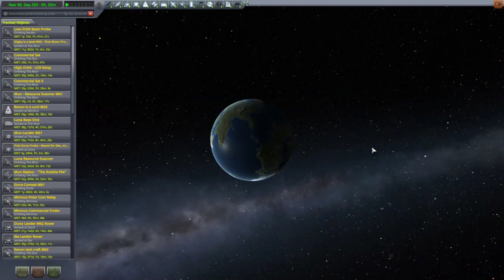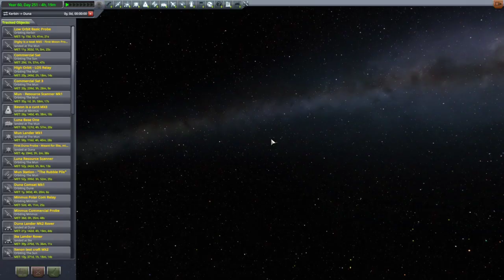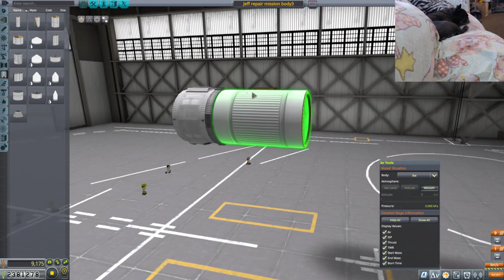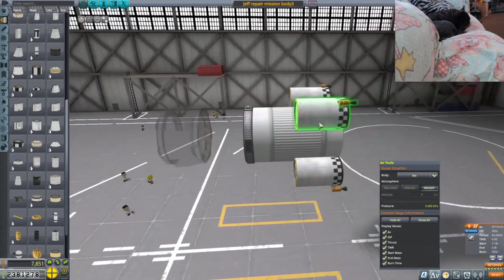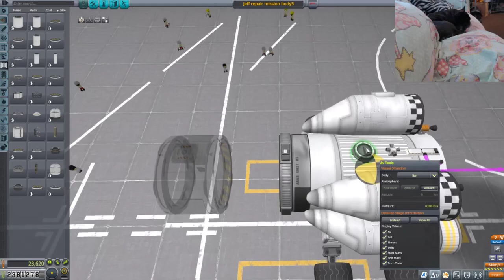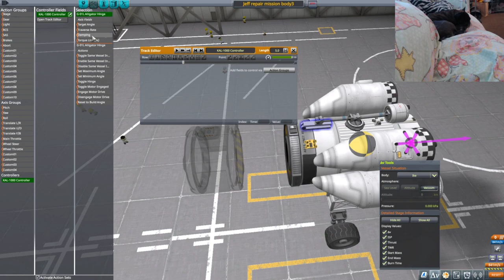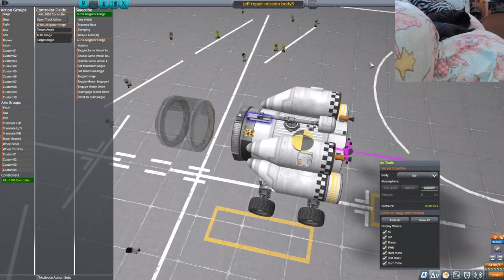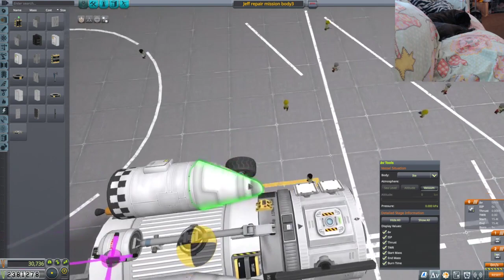SovietWomble Stream [26.11.2021] Kerbal Space Program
SovietWomble playing Kerbal Space Program